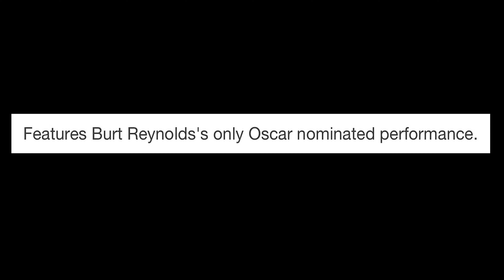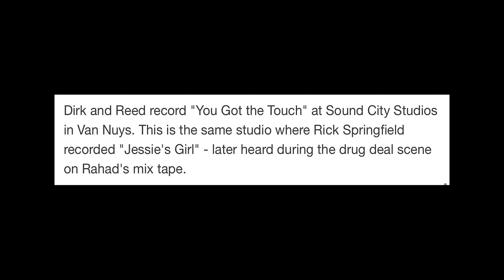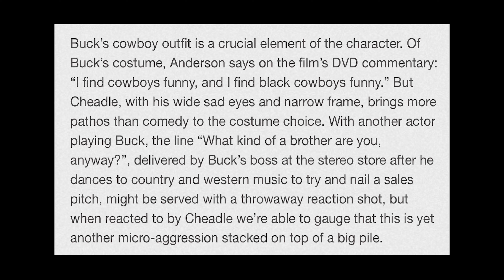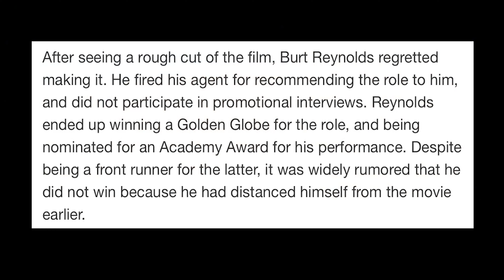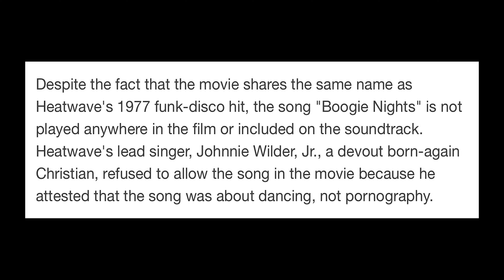6. Boogie Nights (1997) | Three Claps Podcast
With 'Three Claps' we do our best to stray away from giving any major spoilers outside of our leading subject matter.  In other words: Please have watched 'Boogie Nights' before listening to/watching this episode.  Brought in a new friend this time around.  Where's Sean?  He'll be back next time.

About our 6th episode...

Axel says:   I have a hard time picking a "favorite movie" but for the past four-ish years this movie is the one that comes to mind first. It takes me on a whole roller coaster of emotion, and then crashes, and I love it. It's sexy and ugly and traumatizing and beautiful in all the right ways.

Montetré says:   Real happy to be talking about this episode.  It's difficult to find a more pitch perfect film.  It's so dirty in all of the right ways.  I didn't realize there was a director's cut out there.  Who knew?  Regardless, this movie is so damn smart.  BN probably has the most re-watch value out of all the movies reviewed on our episodes so far, whatever that means.  If you haven't seen it either before or lately you're doing yourself a disservice.  It's such a booster shot of all the feels.  I'm happy that it exists.

Music for THREE CLAPS is produced by Jordan Taylor Roach.